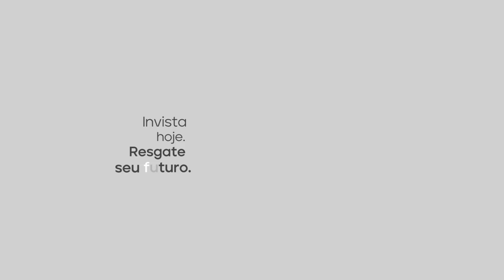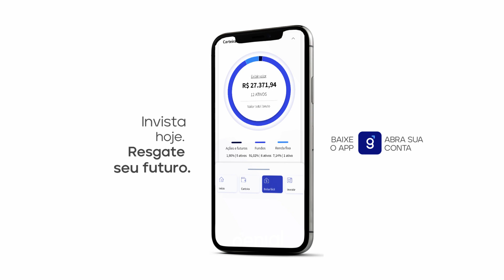A MELHOR HORA para investir em previdência privada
Previdência privada é uma boa alternativa de investimento para qualquer período do ano, principalmente, se você tem um objetivo de longo prazo. O que você pode não saber é que entre novembro e dezembro se abre uma enorme janela de oportunidade em previdência privada, que podem render retornos para você já no próximo ano, antes mesmo do resgate do seu investimento. Acompanhe esta live com Erika Nemeczyk, gerente de Previdência, e Luigi Wis, especialista em investimentos, mediada pela jornalista Juliana Andrade, especialista em economia e finanças, e fique por dentro de tudo que a previdência privada pode oferecer para você.